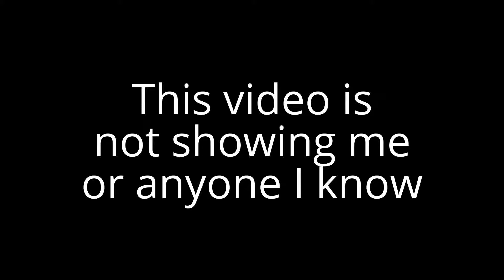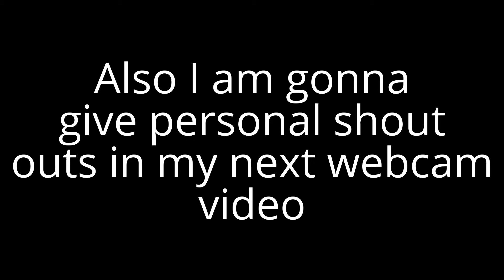SammyClassicSonicfan FRICK LOL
Look this guy op in Frickipedia no joke it is actually called frickipedia also you can check out this channel with the same username as him he just re uploads Sammy's videos so be sure to sub to him.